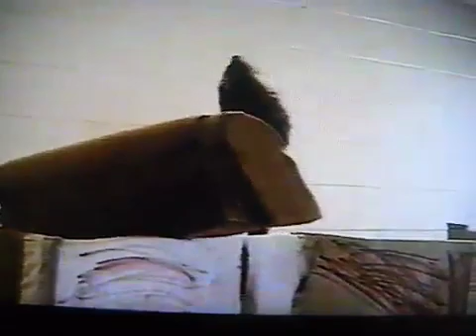Harris Puppets Here is Your Life Blackbeard's Last Stand